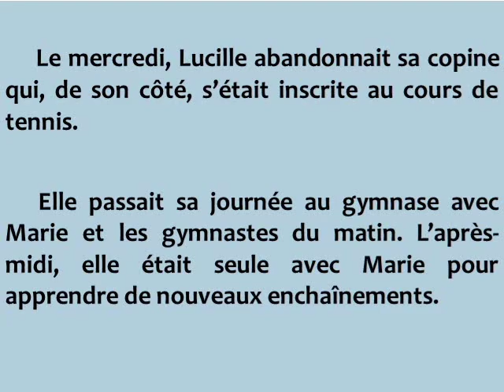Texte facile et court 14: au gymnase.